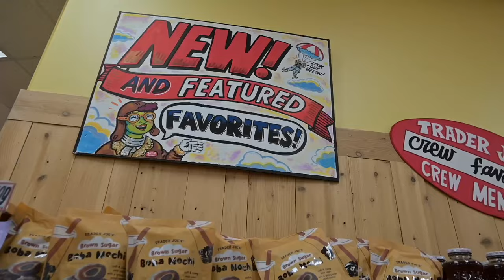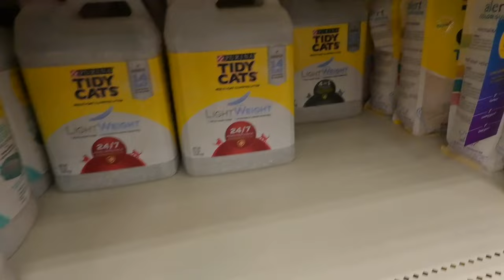PRODUCTIVE VLOG: grocery shopping, HUGE try-on haul, + more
PRODUCTIVE VLOG: grocery shopping, athleisure haul, + more

Breezeful™ Square Neck Backless Cut Out Crisscross Twisted Back 2-in-1 Side Pocket Corset Mini Quick Dry Casual Dress
Color：Angel Falls
Size：S

Color：Camellia Rose
Size：S

High Waisted Plicated Side Pocket Wide Leg Flowy Solid Palazzo Casual Linen-Feel Pants
Color：Vanilla Ice
Size：M(regular)

Color：Nosegay
Size：M

Ribbed Knit High Waisted Contrast Trim Frill 2-in-1 Side Pocket Mini Tennis Skirt
Color：Rose Haze Pink
Size：M(regular)

Color：Fedora Red Purple
Size：S(7/8)

Ribbed High Waisted Split Flared Yoga Full Length Leggings
Color：Flamewood Brown
Size：S

Softlyzero™ Long Sleeve Thumb Hole 2-in-1 Cropped Yoga Sports Top
Color：Black
Size：S

I LOVE YOU + I AM SO HAPPY YOU ARE HERE!